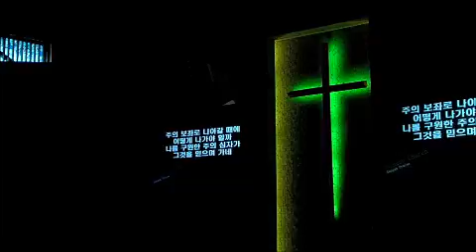찬양예배 @ 동안교회 20160612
※ ‹목록› 찬양예배 @ 동안교회

4부 찬양 1. 예수 피를 힘입어 2. 생명의 주님 3. 주님은 아시네 4. 주가 보이신 생명의 길 5. 주님 곁으로 날 이끄소서 5부 찬양 1. 정결 2. 내 맘의 눈을 여소서 3. 예수 예수 예수 4. 나의 예배를 받으소서